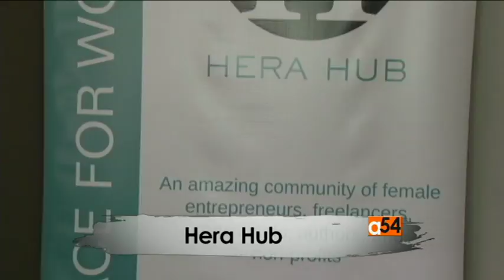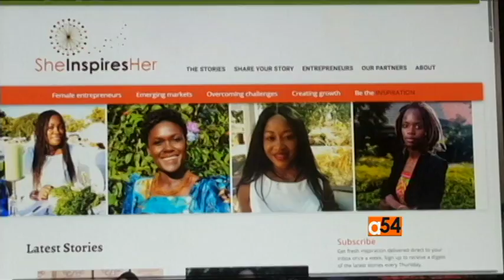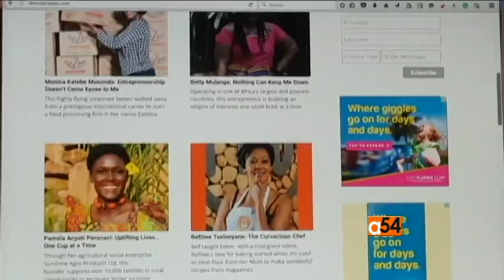Hera Hub: A New Type of Work Environment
From an unknown idea a few years ago to a buzzword, the co-working movement is spreading rapidly around the world and changing people's way of working and developing new businesses.  Well, here in the nation’s capital Hera Hub, is offering co-working office space to women entrepreneurs. VOA’s Paul Ndiho has the story.